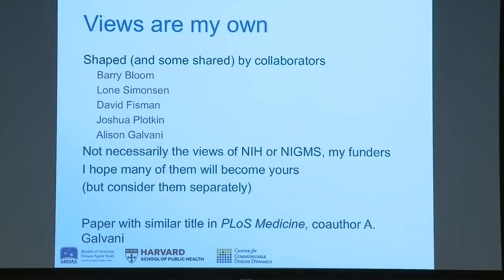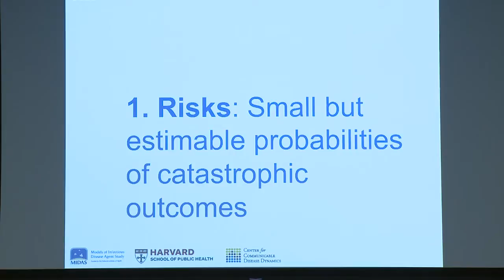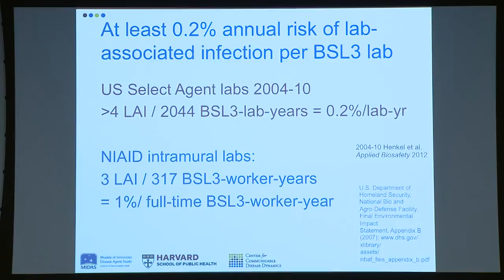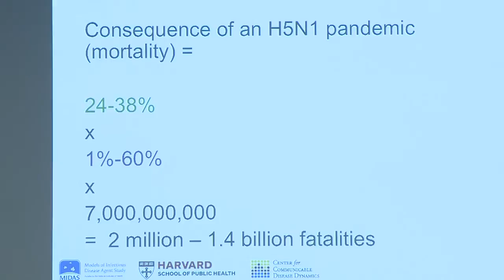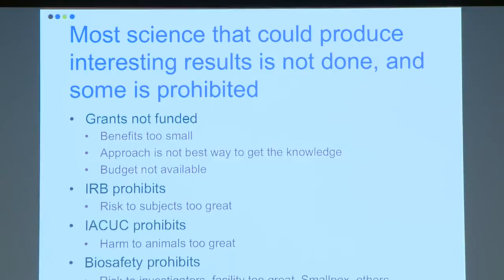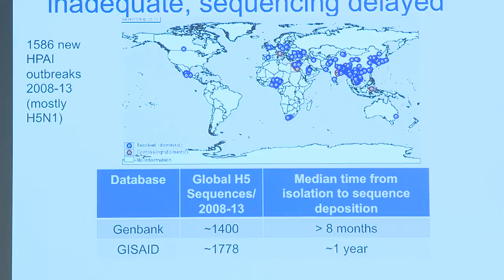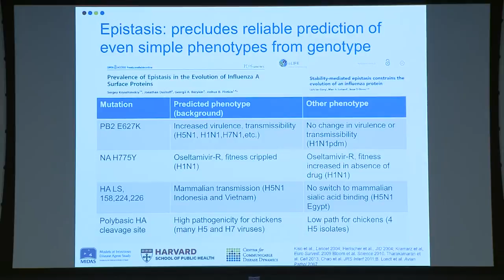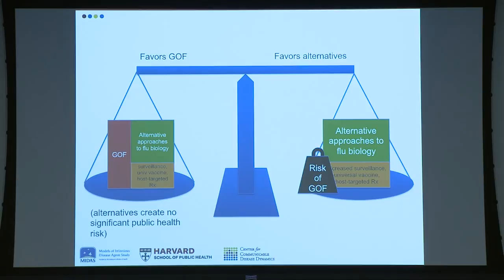New Paradigms: The debate on potential pandemic pathogen creation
The White House recently announced a nearly unprecedented decision to suspend federal funding for "gain-of-function" experiments on influenza, SARS and MERS viruses pending a risk-benefit assessment of such experiments.

In the final installment of the "New Paradigms for an Ever-Changing World" lecture series, Harvard School of Public Health (HSPS) epidemiologist Marc Lipsitch explored the risk and benefits of these "gain-of-function" experiments. In this fascinating presentation, Lipsitch—who also serves as director of the Center for Communicable Disease Dynamics at HSPH—proposes alternative approaches to achieve public health goals that avoid both constraining discovery and putting human life at risk.